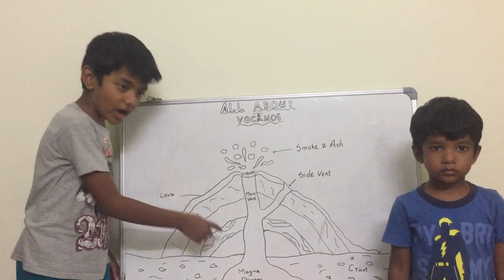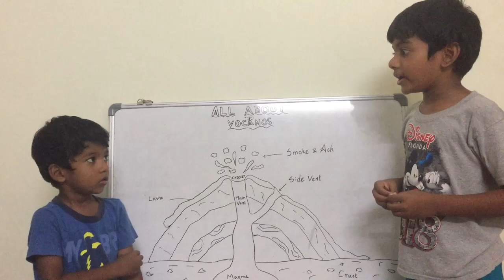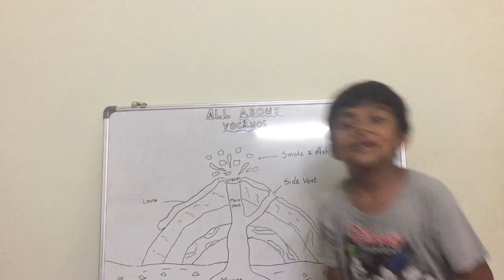Details about Valcano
Mogith and Kanishk are discussing the details about Valcano.